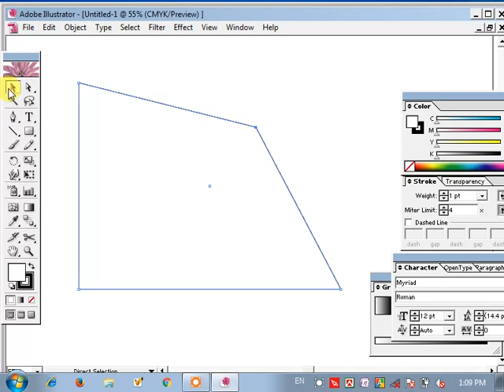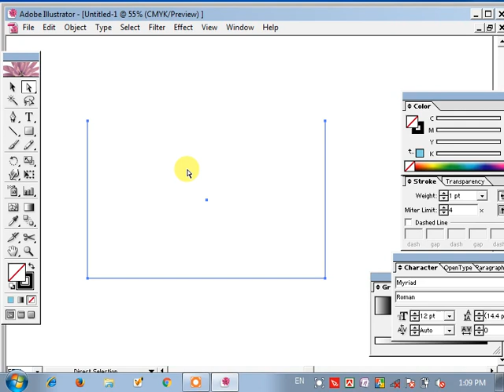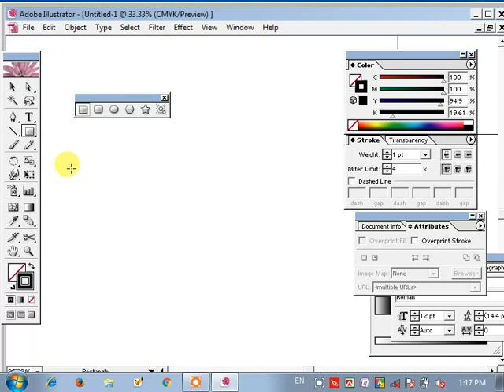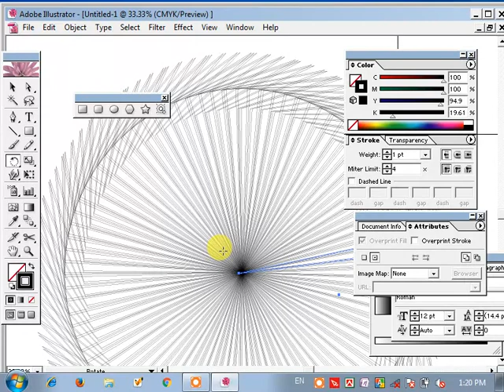গ্রাফিক্স ডিজাইন এর এর শুরু Graphics Design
গগ্রাফিক্স ডিজাইন এর এর শুরু -গ্রাফিক্স ডিজাইন আমাদেন শুরু থেকে ভালো করে শিখতে হবে । তাই আমরা গ্রাফিক্স ডিজাইন শুরু থেকে ভালো করে শিখবো।